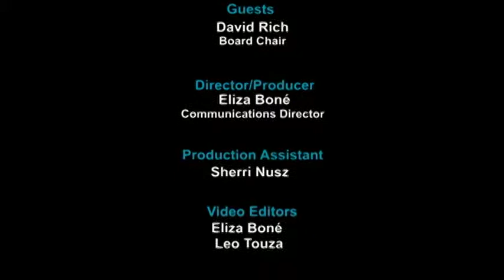Knights of the Blind - Episode 4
Learn how Lions help people in need with eyeglasses locally and in developing countries through new and recycled eyeglasses. Plus, discover the many ways Lions serve their communities locally and internationally.

Guest: David Rich, Oregon Lions Sight & Hearing Foundation Chair.